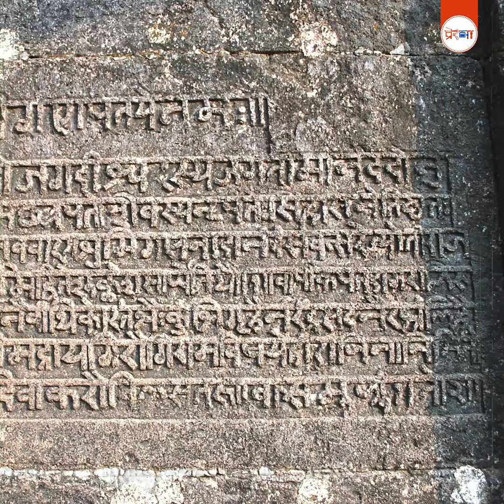महर्षि मयन की नगरी मैनपुरी || Mainpuri || माटी की विरासत